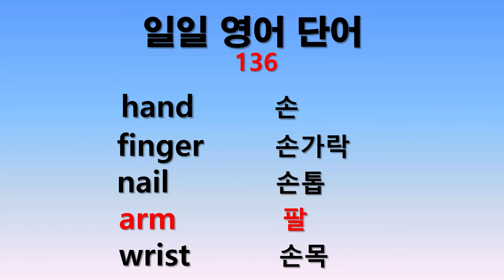일일 영어단어 136